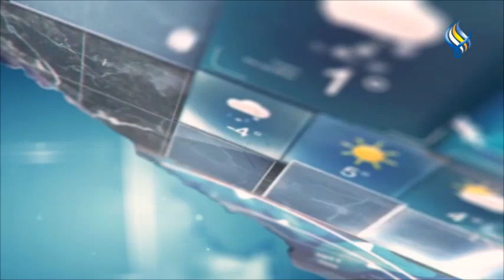قناة سما الفضائية : النشرة الجوية 12-04-2021